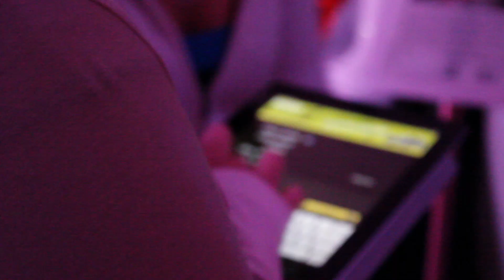All Good On The Hood - Scion Canada @ Manifesto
Scion Canada partnered with the 5th annual Manifesto Festival of Community & Culture in Toronto on the "All Good on the Hood" project, September 2011. 13 local graffiti artists painted 13 hoods of Scion vehicles, which were auctioned for charity on 9/23 at "The Movement" All Styles Dance Tribute and Floor Awards. This video is the result of those artists' masterful work!